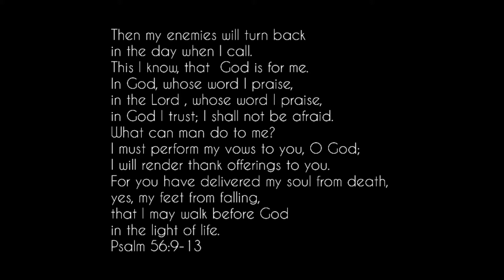How much time are you spending with God lately?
Sometimes it can be really hard to invest into our relationship with God. We need to make the decision for Him again and again, every day.